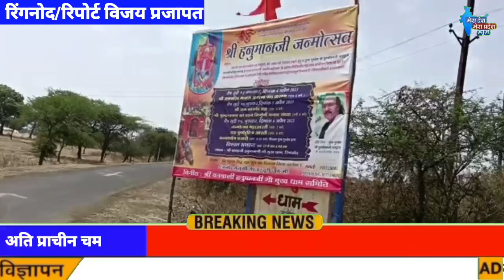अति प्राचीन चमत्कारी वनवासी हनुमान मंदिर गो मुख धाम पर भक्तों का लगा तांता